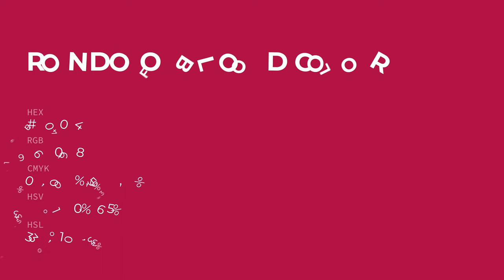Rondo of Blood color a60044 hex color - Violet color - Cool color a60044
What color is Rondo of Blood ? a60044 hex color - Violet color - Cool color a60044

Hex a60044 Color Code is also known as Rondo of Blood color.